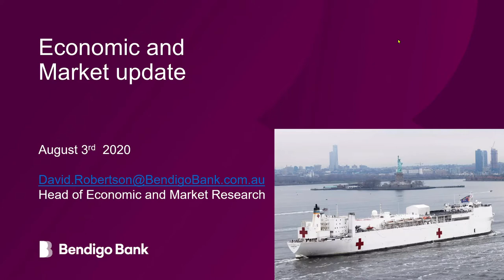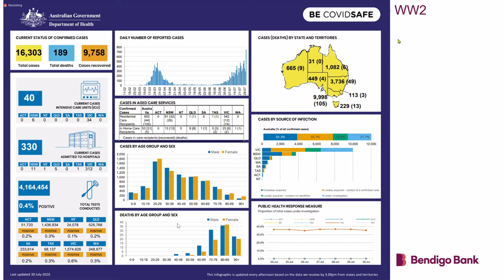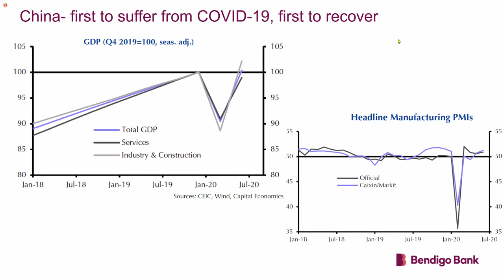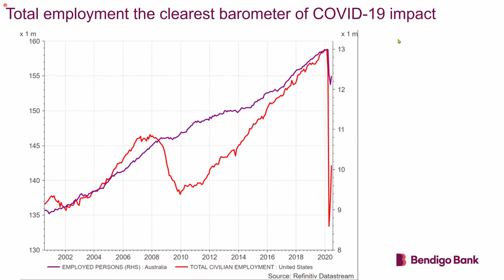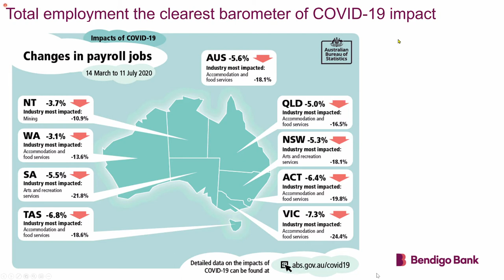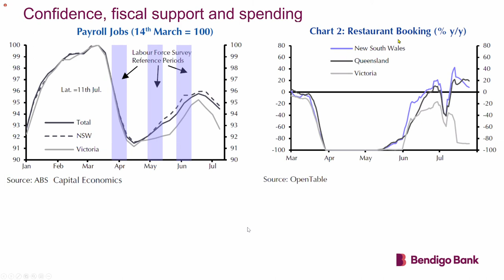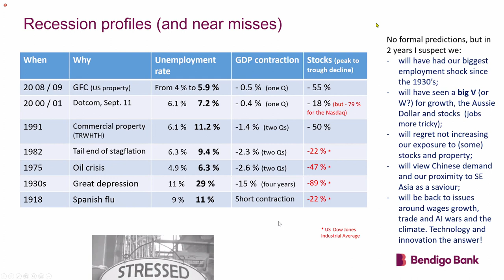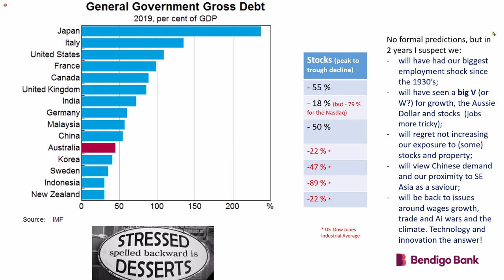Catch the STARS be on STARStv